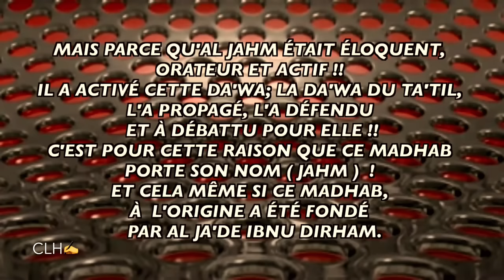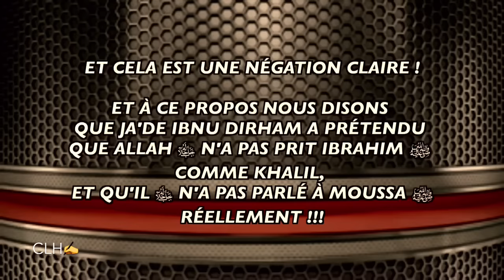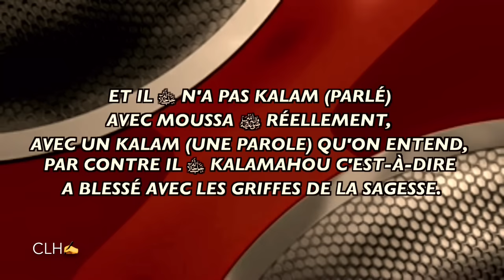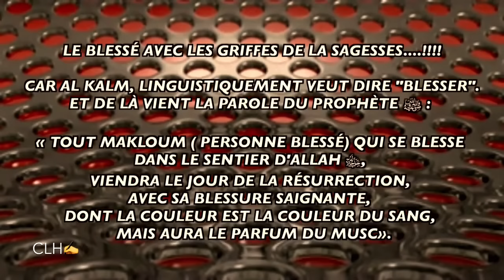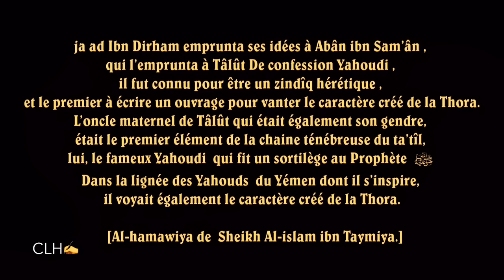"L'ORIGINE DU JAHMISME "SH.IBN ´OUTHAYMIN